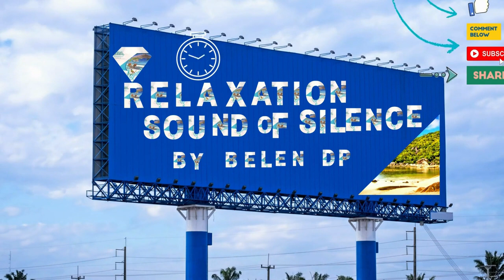Beautiful Ocean Coral Reef Fish, Relaxing ocean fish, Relief Stress piano music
relaxingbelen belendp belendprelaxing relaxationbelendp belenrelaxing. Beautiful Ocean Coral Reef Fish, Relaxing ocean fish, Relief Stress piano music.underwater video, underwater background, short nature videos, beautiful nature music, coral reef relaxing video, coral reef relaxing video, coral reef fish relaxing music, Peaceful Coral Reef Fish,

MUSIC LISCENSE REF:
(Relaxation Sound of Silence by Belen DP) YouTube channel
Recommendations based on Thinkrwyz_GetOutOfDBx.
Personal ( All Uploaded Music Series year2019-present )
Unlimited downloads/month
YouTube, Facebook, TikTok, Instagram, Twitch, podcasts
Monetize on one channel per platform
Audio Format:
Wave file - 24 bit 48kHz (.wav)
Compressed MP3 file - 320kbps 48kHz (.mp3)
Personal Subscription Music License